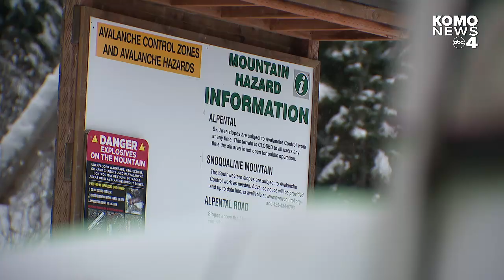Avalanche forecasts explained: A look into how experts assess the danger risk in the Cascades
The Washington Cascades are among the snowiest places in the lower 48 states. All that snow, thousands and tons of it, is often perched atop steep mountainsides. When you add accumulating rain or snow, jarring winds, or quick melting warmups, large amounts of snow can quickly destabilize. The resulting avalanche can flow downhill up to 100 mph, swallowing anything in its path.

In the U.S., more than two dozen people perish in avalanches each year, and two or three may be in Washington on any given year. Most of these are recreationists, people who may be snowshoeing or sledding in the mountains for fun.

The Northwest Avalanche Center's team of avalanche forecasters trek out into the wilderness to assess the daily risk. Dallas Glass took us up into the hills around Snoqualmie Pass to show us the clues he identifies while avalanche forecasting.